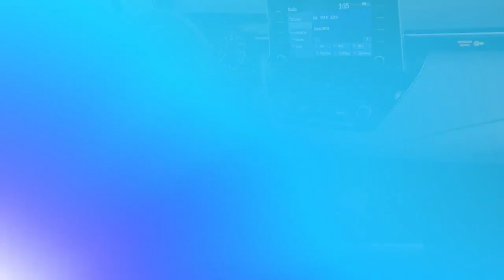Certified 2020 Toyota Corolla LE, Ardmore, PA 2303441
Ardmore Toyota

One Owner9 Service Records Found On CarfaxBack-Up CameraLane Departure WarningBluetoothMp3 PlayerNo Accidents On CarfaxKeyless Entry38 Mpg HighwaySat RadioLed HeadlightsWe performed a 160-Point Inspection as part of our extensive Reconditioning process. We provide a Vehicle History Report and you get a 12-Month/12,000-Mile Comprehensive (bumper to bumper type) Warranty and a 7-Years/100,000-Mile Powertrain Warranty from date of purchase as new plus 1 Year of Roadside Assistance.4.99% APR for 60 Mos based on Tier 1 Credit.

[RLVID:12831:aed03980dd5ea1f0:4120b7e7440dbc96:1]